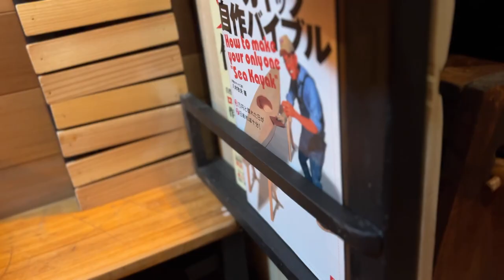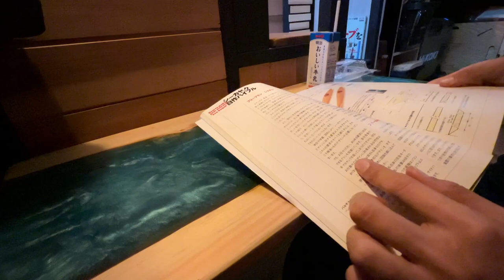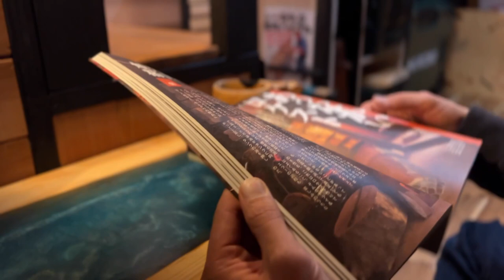[Solo Car camping]self-made camper | Relaxing | ASMR | Vlog 5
This channel is a subchannel of ”yudai kawase”.
I am posting a video that has been re-edited with only life sounds, omitting the music.

I am a Japanese craftsman. I often travel by myself on a camper van.

☑️SNS
・Main Channel➡︎ @yudaikawase